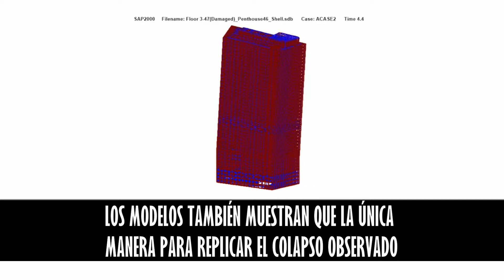Un estudio universitario concluye: "El fuego no derribó el Edificio 7 el 11 de septiembre de 2001"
Según un nuevo estudio, el incendio no causó el colapso de la tercera torre el 11 de septiembre.

El 11 de septiembre de 2001 a las 17:20h, el Edificio 7 del World Trade Center de 47 plantas colapsó sobre su base, cayendo durante 2.5 segundos más de 30 metros con la aceleración de la gravedad, de los 7 segundos que duró su destrucción total.

A pesar de los llamamientos para que se preservaran las evidencias, los funcionarios de la ciudad de Nueva York retiraron y destruyeron los escombros del edificio en las semanas y meses siguientes, evitando que se llevara a cabo una investigación forense adecuada. Siete años después, los investigadores federales concluyeron que el WTC 7 fue el primer edificio de gran altura con estructura de acero que colapsó únicamente como resultado de incendios normales de oficinas.

Hoy, nosotros en Architects & Engineers for 9/11 Truth nos complace asociarnos con la Universidad de Alaska Fairbanks (UAF) en la publicación del borrador del informe de un estudio de cuatro años del modelado por computadora sobre el colapso del WTC 7 realizado por investigadores del Departamento de Ingeniería Civil y Medioambiental de la Universidad de Alaska. El informe WTC 7 de la UAF concluye que el colapso del WTC 7 el 11 de septiembre no fue causado por un incendio, sino por el fallo casi simultáneo de cada columna en el edificio.